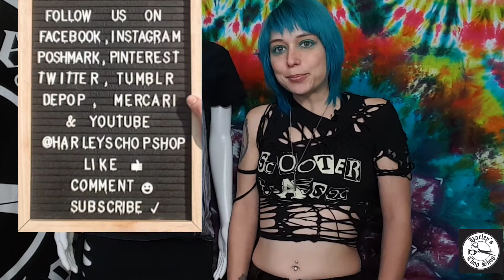DIY Cut Clothing Laddered Collarless Slashed Cut Tshirt Idea (@westwindframeandgallery Order Part 2)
DIY Cut Clothing Laddered Collarless Slashed Tshirt Top Idea (@westwindframeandgallery Custom Order Part 2 of 2)

Welcome to another video📹 with Harley's Chop Shop, home of custom chopped shirts. Our business specializes in custom cut clothing since 2012 .We are located in Crestline , CA.

 If you live in the LA 🌞area please check out our clothing in stores at

Offical Website CLOSED 🔐 due to Covid-19

In my video📹 today I'm working on a tshirt into a top

Check out @westwindframeandgallery on Instagram at

Be sure to shop @kktiedyeco13 Etsy shop and add some color in your life 😊

Tie dye 🌈 by Kristin from KKTIEDYECO

Etsy ❤️

Check out @ride_free.co Instagram at

If you're cutting along, ✂️ please be sure to use the pause button until you catch up. This design takes me longer, so I speed it up.

Browse our styles online at

My name is Harley, owner and C.E.O. at Harley's Chop Shop. I have always been obsessed with turning regular clothing into a cut masterpiece. My goal is to make clothing that I wish I saw in the world. 🌍I hope this inspires you with all your custom and do it yourself ideas.